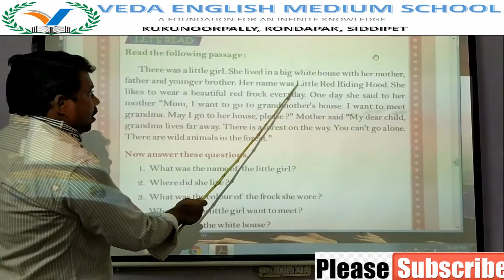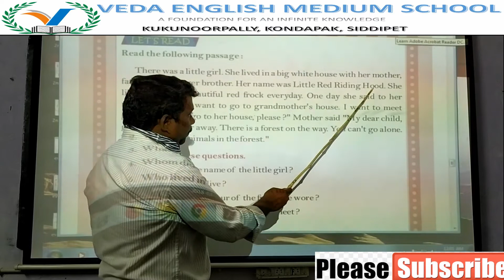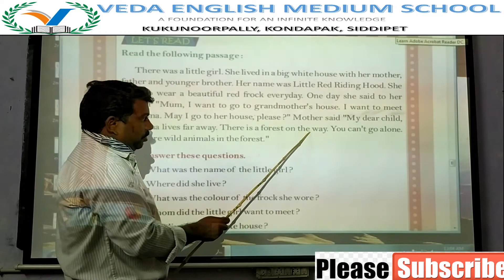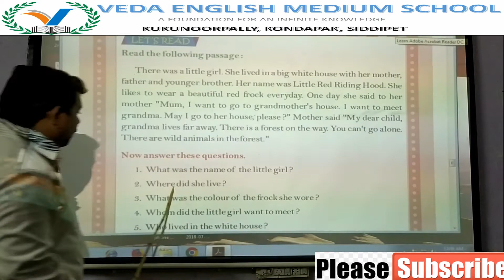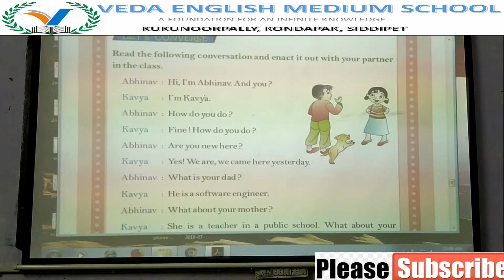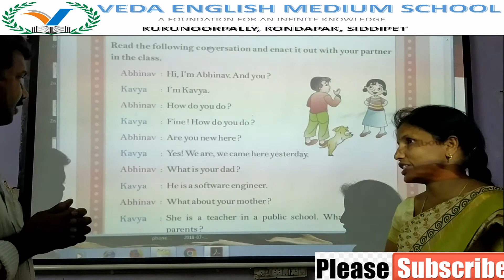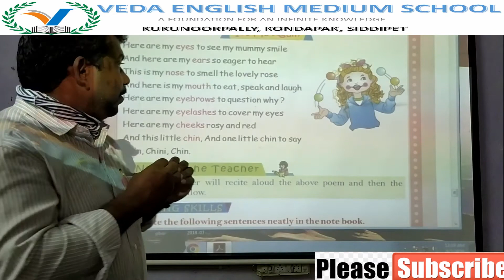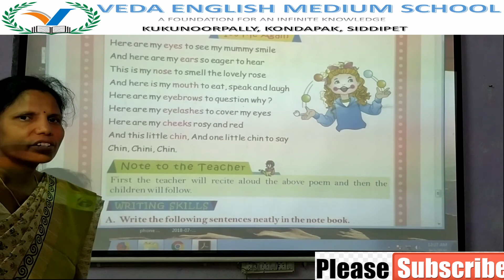1st CLASS ENGLISH# (DAY 4) LESSON 1 My Family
1st CLASS ENGLISH# (DAY 4) LESSON 1 My Family